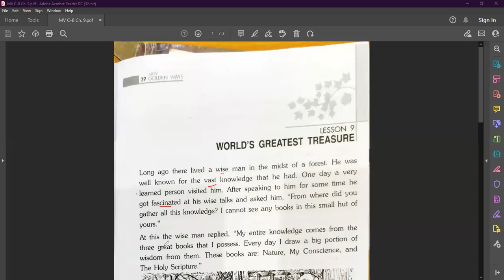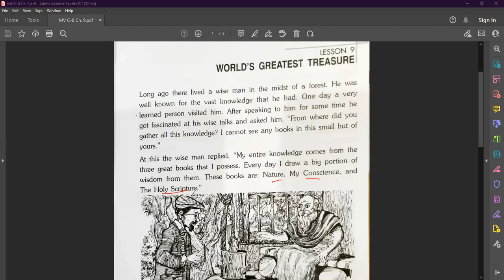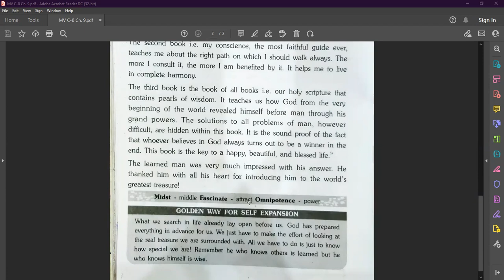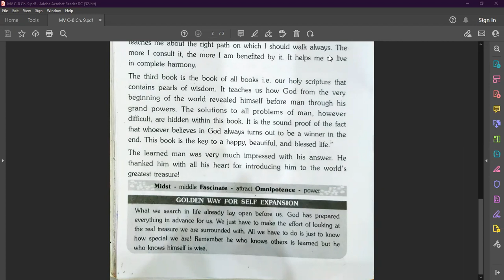Class - VIII - Moral Values - Online Class 30-10-2021 by Abhilsha Ma'am (LPS)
Worlds greatest treasure